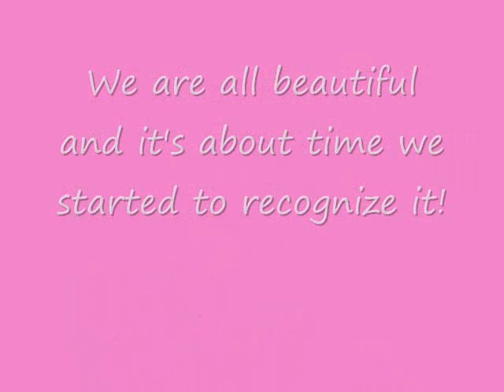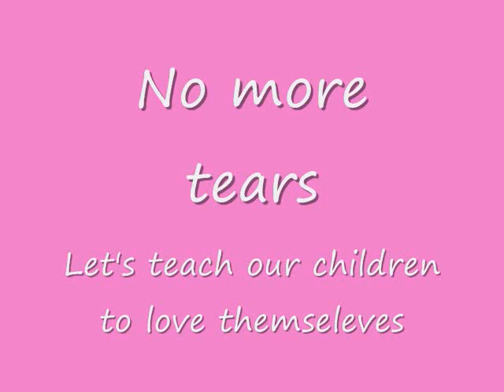I am not my hair !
A little video about self confidence and loving ourselves for who we are. It's time to forget the media hype and get back to whats real.